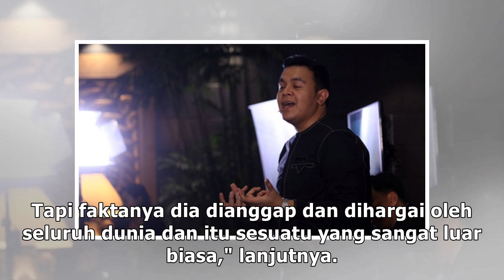Ari Wibowo Ungkapkan Kekagumannya Terhadap Jokowi